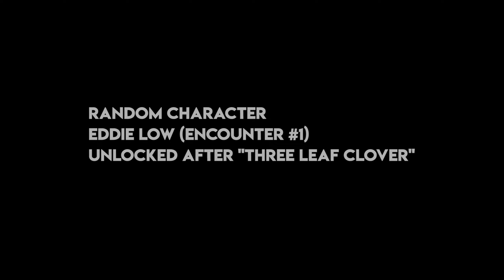GTA 4 - Random Character #12 - Eddie Low (1440p) [2 Encounters]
Developer: Rockstar North
Publisher: Rockstar Games
Platform: PlayStation 3, Xbox 360, Microsoft Windows
Release date: April 29, 2008
Genre: Action-adventure
Mode: Single-player, multiplayer

» Timestamps:
0:00 - First Encounter
6:53 - Second Encounter